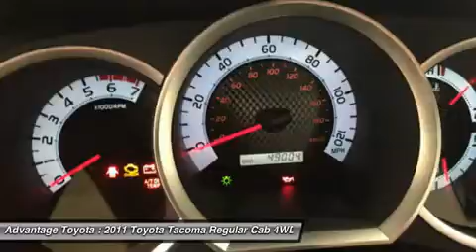2011 TOYOTA TACOMA BARBOURSVILLE, WV 14594A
2011 TOYOTA TACOMA BARBOURSVILLE, WV
Stock# 14594A

Advantage Toyota
1 SUPERIOR WAY

Pick up this Barcelona Red Metallic 2011 Toyota Tacoma, available today. Featuring  transmission, it has 49015 miles. This could be the one you've been searching for.